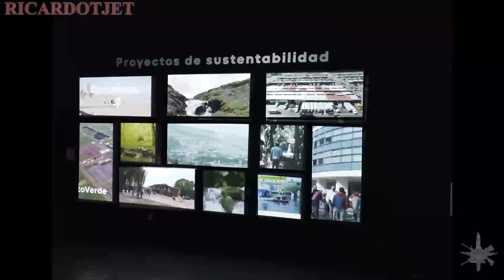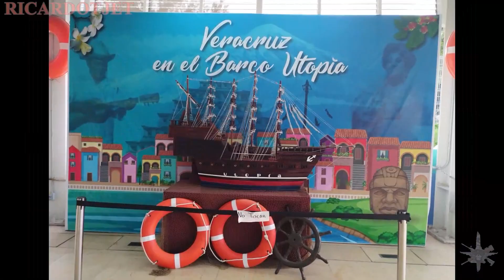Barco Utopia-Ciudad de Mexico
Barco Utopia, atracción que tiene la Alcaldía Iztapalapa en la Ciudad de Mexico, antes conocido como Distrito Federal.